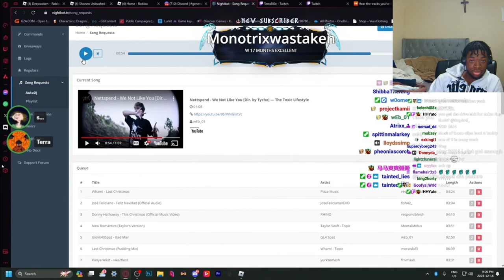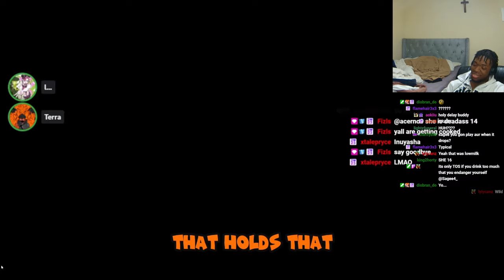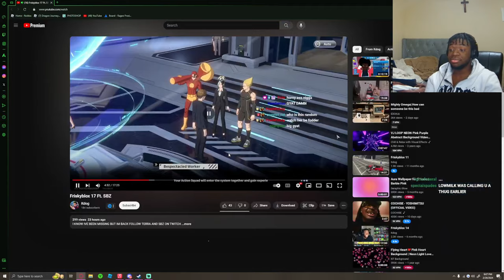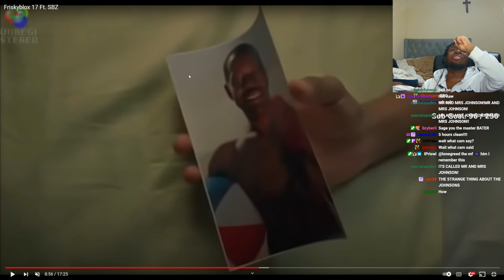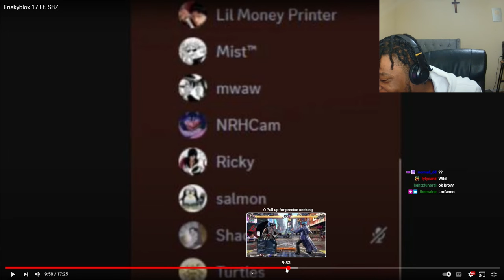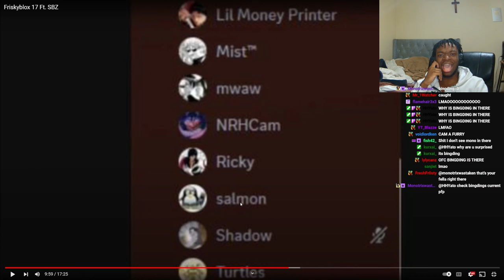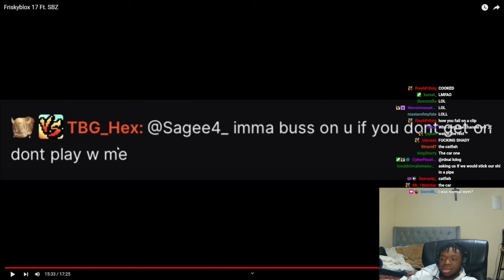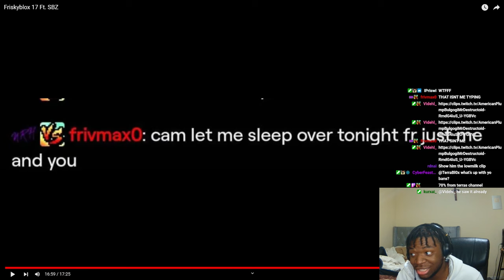Sagee4 Reacts To FriskyBlox SBZ EDITION